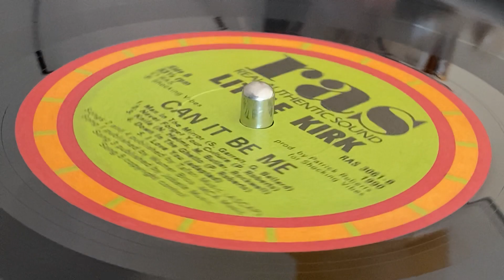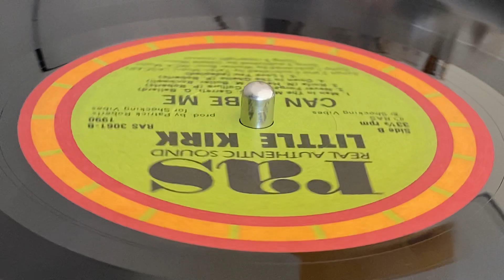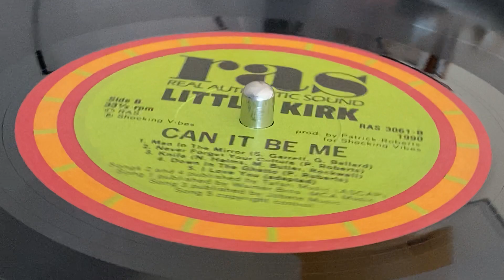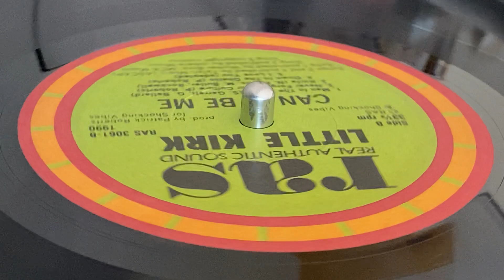LITTLE KIRK ~ I Love You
Prod & Arr : Patrick Roberts, Kirk Davis ~ RAS, REAL ANTHENTIC SOUND ~ LP (Can It Be Me, Track B5) ~ 1990 ~ US ~ Written : Patrick Roberts ~ Exe Prod : Shocking Vibes Production ~ Publ : Tafari Music ~ Mfd & Dist : Ras Records Inc. ~ Rec & Mix : Penthouse Recording Studio, Creative Sound Recording Studio ~ Rec Eng : Dave Kelly, Patrick Ayton ~ Ass Eng : Wayne Nicholson, Garth Atkins ~ Mixing Eng : Anthony Kelly ~ Musicians : Fire House Crew  ~
Background Vocal & Harmony : Dean Frazer, Cleevie Brownie
Drums : George Miller
Bass : Danny Dennis
Piano, Synthetiser & Rhythm Guitar : Paul "Wrong Move" Crosdale, Robby Lyn
Lead Guitar : Danny Brown
Saxophone : Dean Frazer, Dave Kelly ~ Photos :  Walker Photo And Video Services ~ Design : Kristin Harris ~